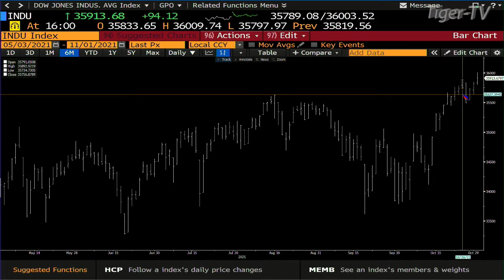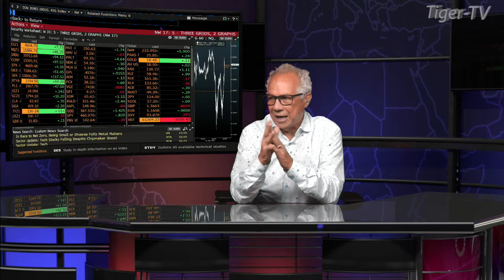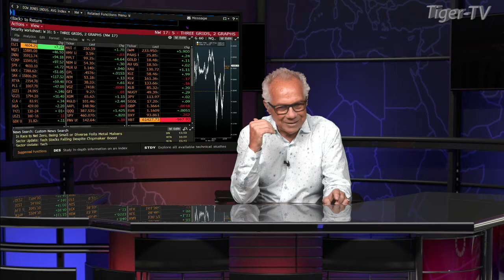November 1st, 4PM ET Market Update on TFNN - 2021